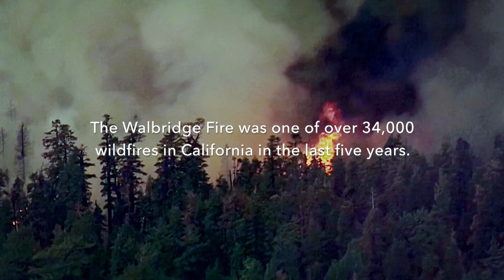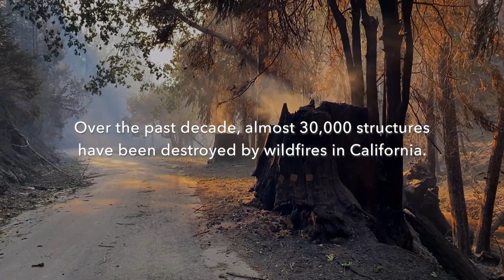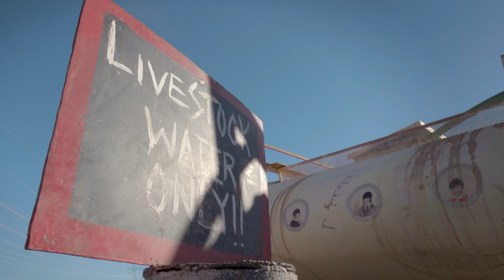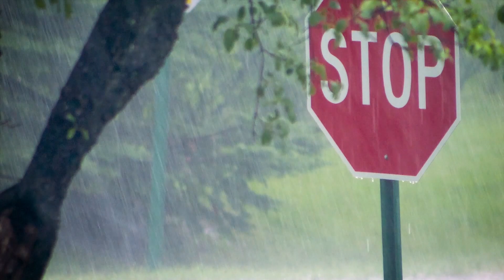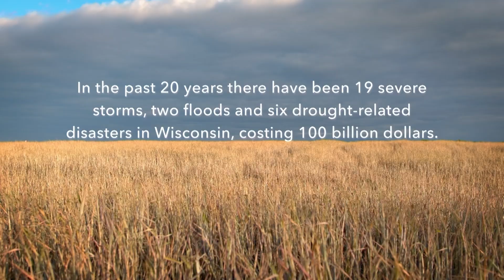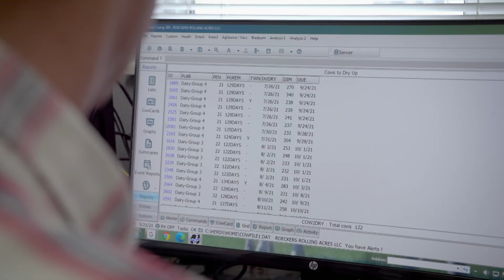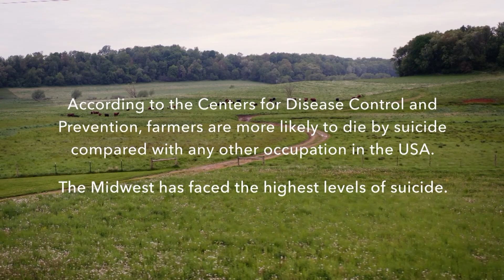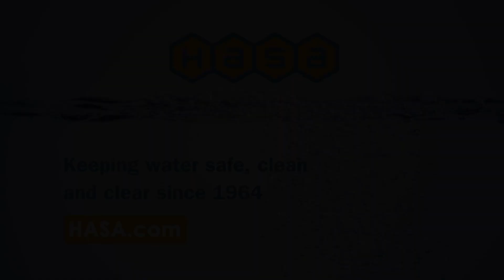For the Love of the Land | Earth Focus | Season 4, Episode 2 | KCET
Discussing mental health has historically been taboo in rural communities where a mythology of pioneering, rugged individualism and self-reliance has prevailed. As climate change pushes farmers, homesteaders and herders to the edge, this film pierces the mental health taboo through personal, poignant stories of struggle, resilience, and hope.

00:00-01:53 Introduction
01:53-16:00 California Wildfire
16:00-24:50 Arizona Drought
24:50-35:50 Wisconsin Farming and Mental Health
35:50-44:55 Climate Change and Agriculture
44:55-52:15 Adressing Farmers' Mental Health
52:15-55:32 Conclusion
55:32-56:50 Credits